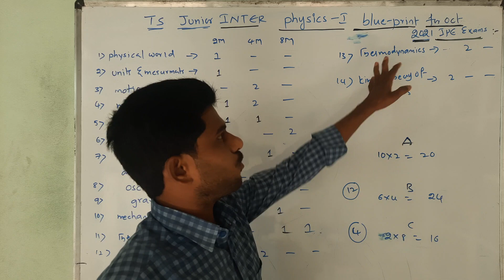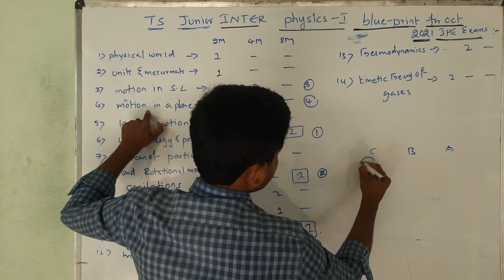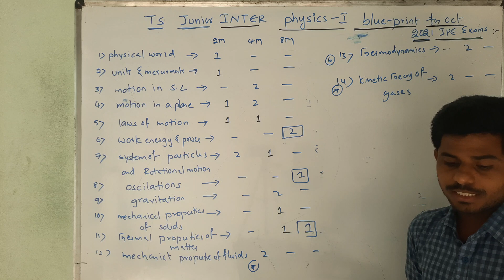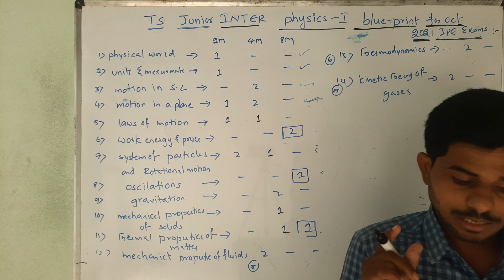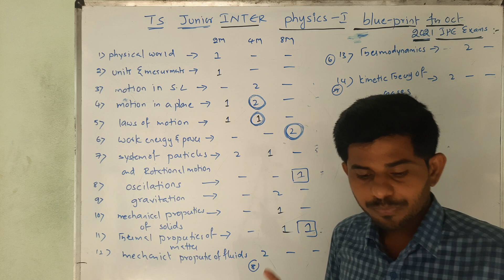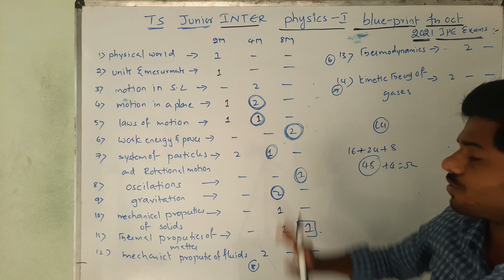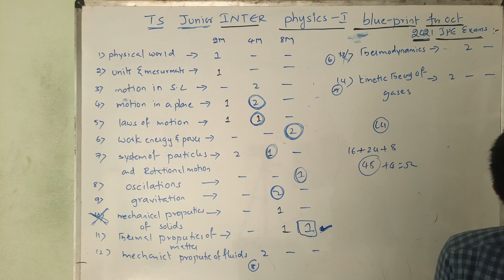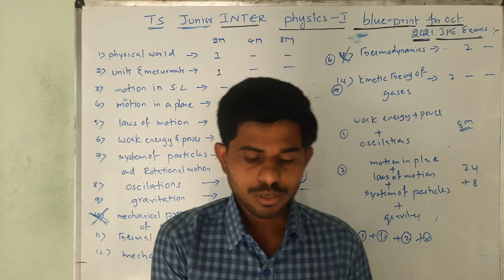Ts juniorinterPHYSICS||blueprint for oct 2021 ipe exams||70%||weightage chapters